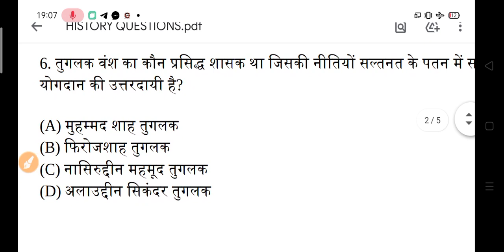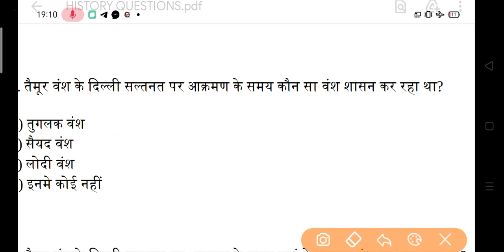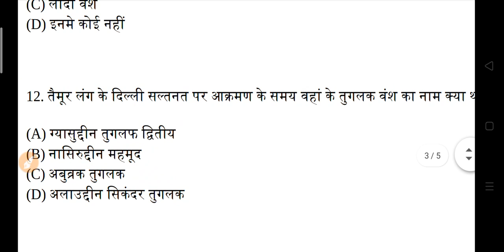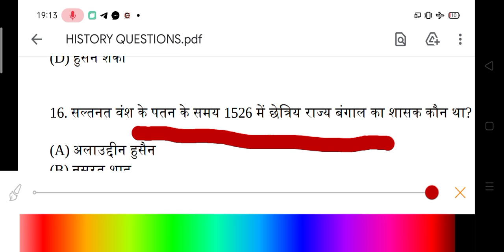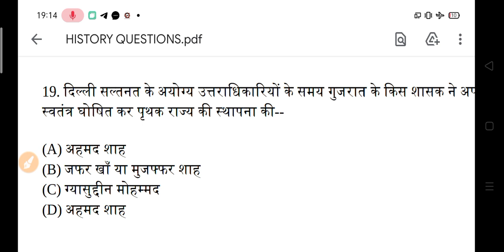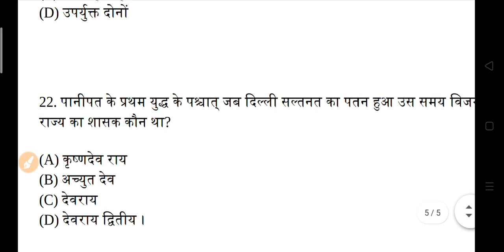B.A History Model Paper 2022 | ba 1st year history questions 2022